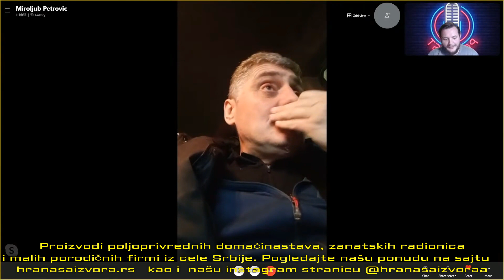Da li kada čovek umre dolaze po njega andjeli smrti (Miroljub Petrović)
Ceo video je na kanalu 'Vecernji Podcast'

Vaše BESPLATNE REKLAME, na ovom kanalu, šaljite (u tekstu) na:
Ako želite da pomognete rad kanala i on-line radija SAMO NAJBOLJE,
to možete ucinite na sledeći način:

HVALA  VAM  ŠTO  NAS PRATITE I PODRŽAVATE  !